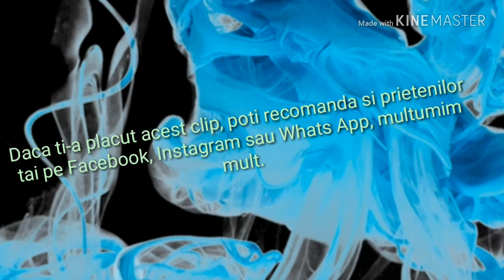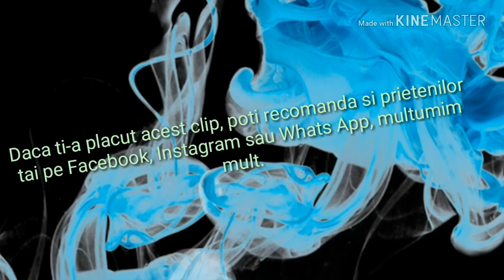Din cufarul cu amintiri, un nou episod, citeste descrierea